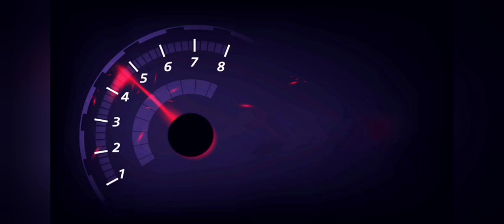Mobile Legends: 2 savage in one rank game?! Cyborg Werewolf